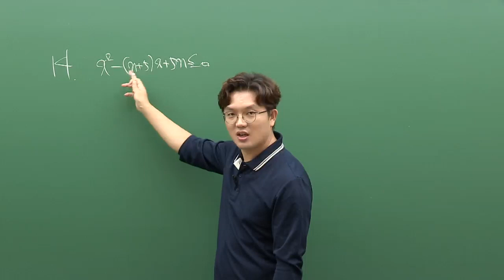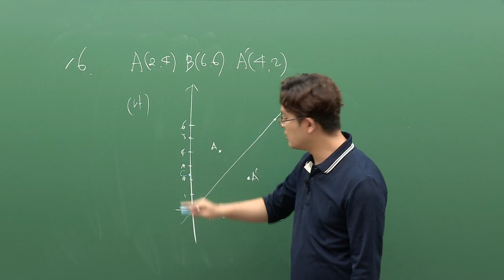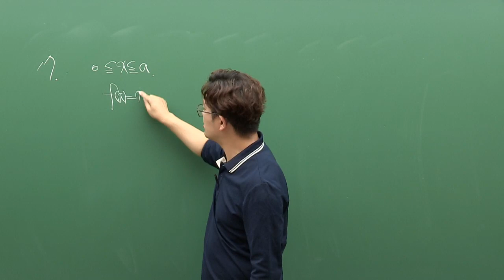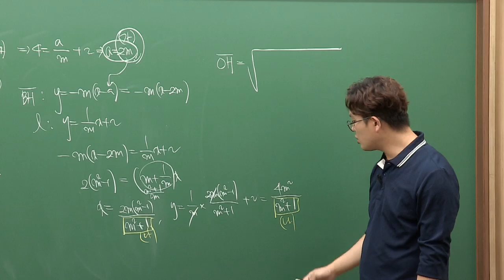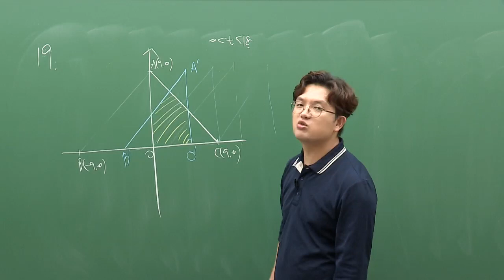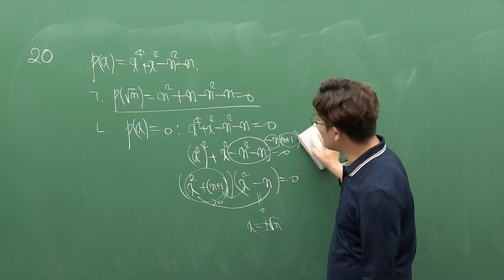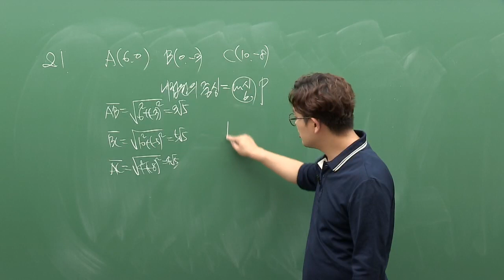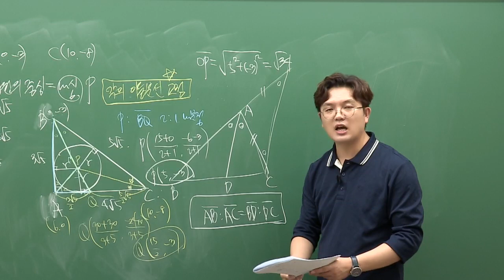[대성마이맥] 수학 정병호 - 2019년 9월 학평 공통 객관식 해설강의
"정병호 수학 -2019년 9월 학평 고1
공통 객관식 해설강의"